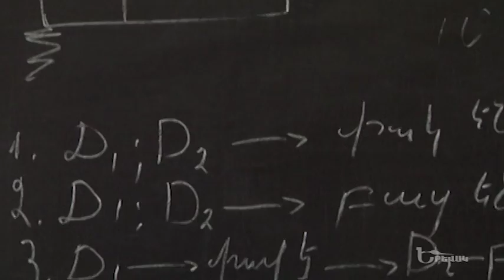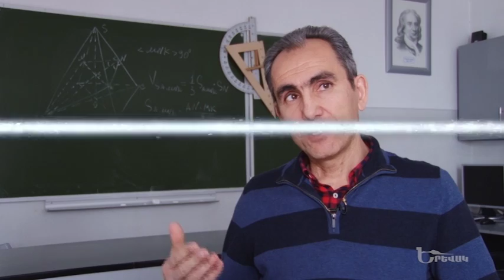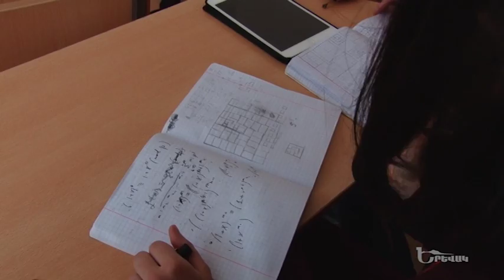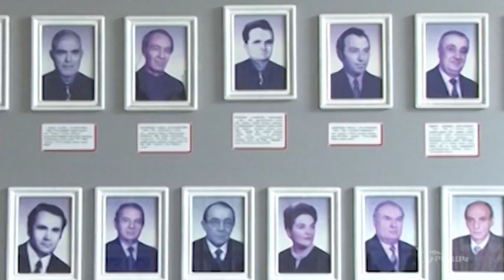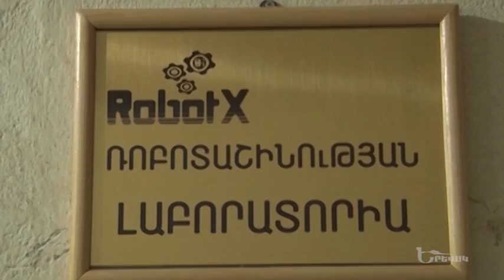Yerevak/ Երևակ - Շահինյանի անվ. ֆիզմաթ հատուկ դպրոց ֆիլմ 2/ Fizmat dproc/ olymp.am film 2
Արտաշես Շահինյանի անվան ֆիզմաթ հատուկ դպրոց
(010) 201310